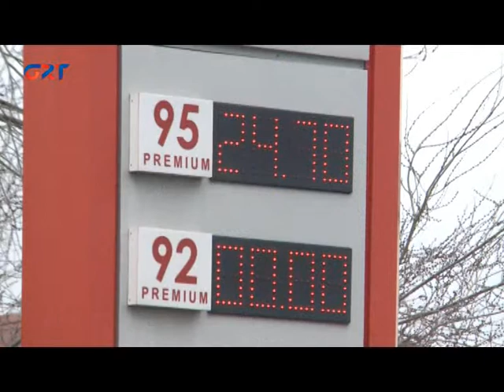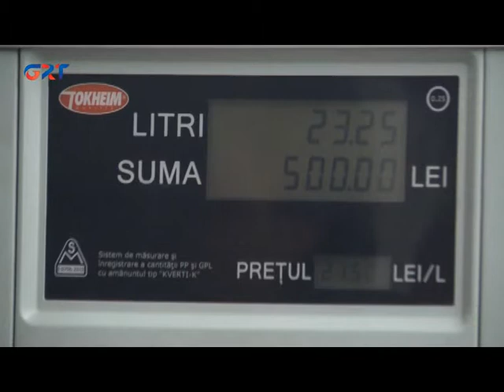Водители о росте цен на топливо: «Не удивлюсь, если до конца марта солярка будет стоить 30 лей»